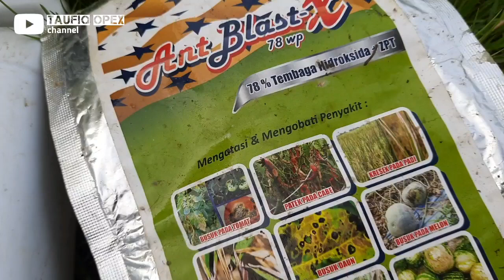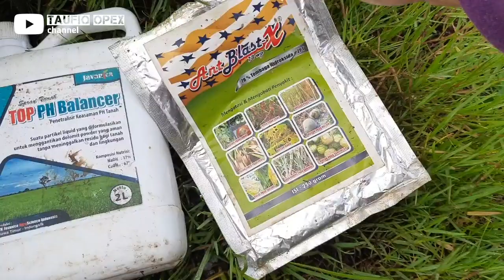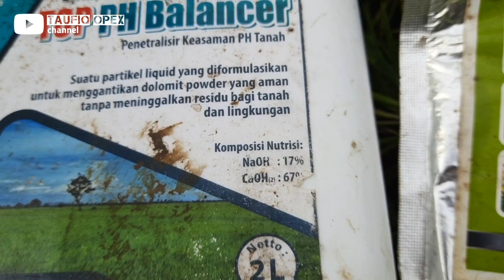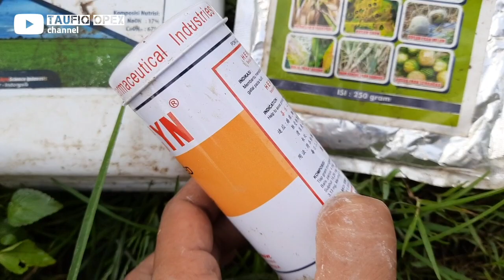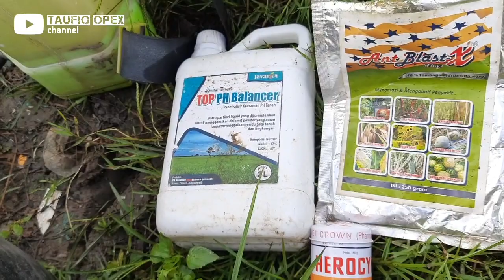FUNGISIDA UNTUK MENGATASI MBOLER & BERCAK DAUN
Serangan jamur merupakan masalah utama di tanaman bawang merah di musim penghujan. tanaman kita ada tanda kena serangan jamur layu fusarium dan juga bercak daun.

berikut ini fungisida ++ yang akan mampu menyelesaikan persoalan 2 jenis jamur itu